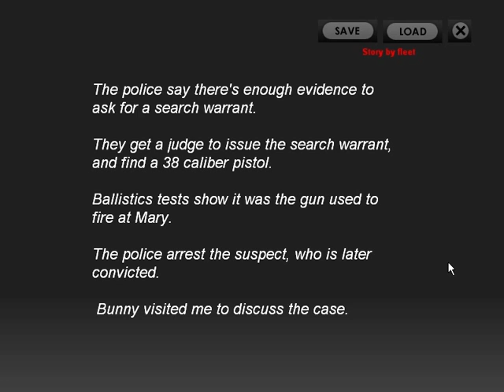Sam Spillane, Private Investigator - Mystery Visual Novel - Noire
It's the late 1940's. Take on the role of Sam Spillane, American private investigator. He's hired to protect Mary Morgan, a beautiful young woman who is being threatened. Sam's investigation leads him to a strip club. He'll meet several interesting characters, like a government agent having an illicit affair, a dancer in the club, and the beautiful club manager. Talk with the suspects, gather clues, and decide who is the criminal.